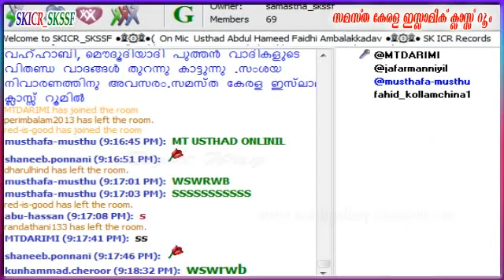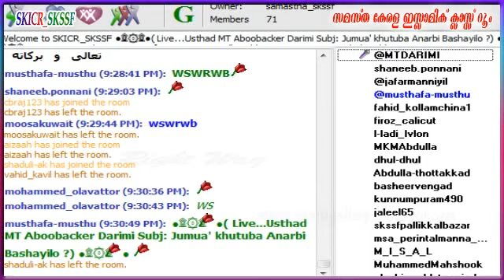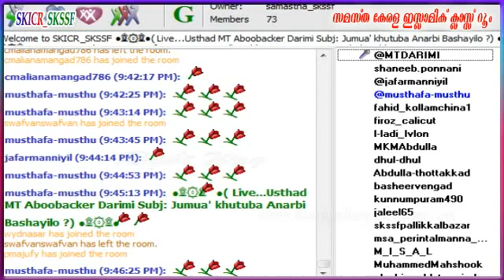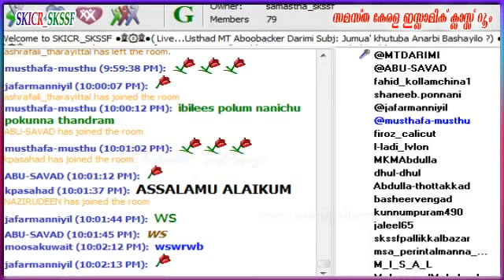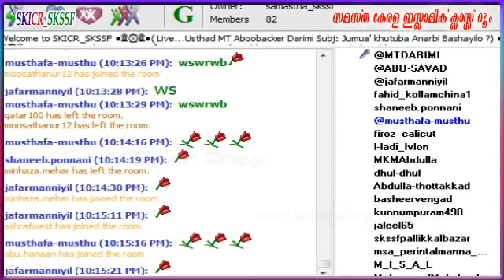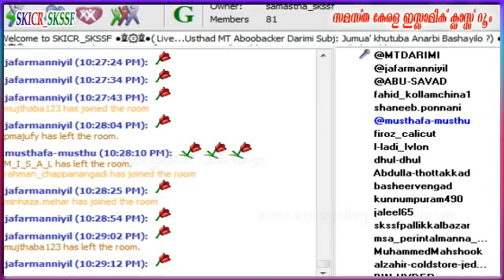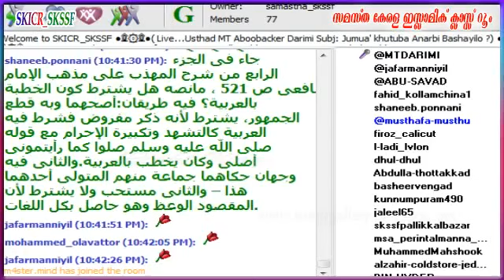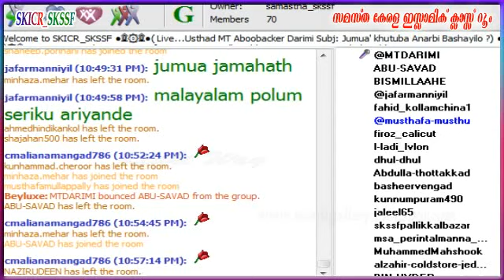Jumua khuthuba anarabi bhashayilo..? Usthad MT Aboobacker Darimi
ജുമുഅ ഖുതുബ അറബി ഭാഷയിലോ ..? ഉസ്താദ് എം ടി അബൂബക്കര്‍ ദാരിമി